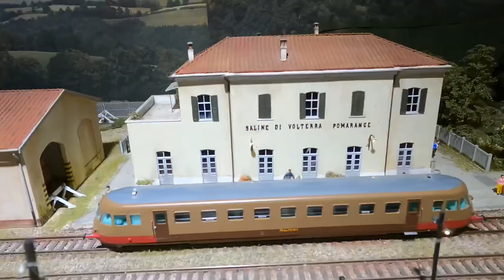Volterra e i suoi tesori + Notte Rossa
L’anello
Acropoli
Plastico Ferroviario Volterra
Piazza dei Priori
Museo Etrusco “Mario Guarnacci”
Parco Pubblico “Il Bastione”
Teatro Romano